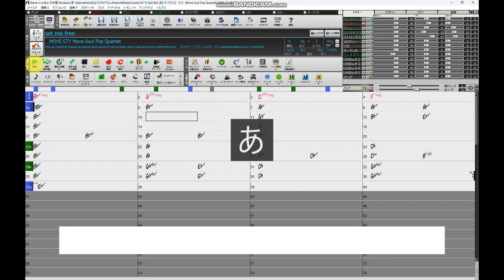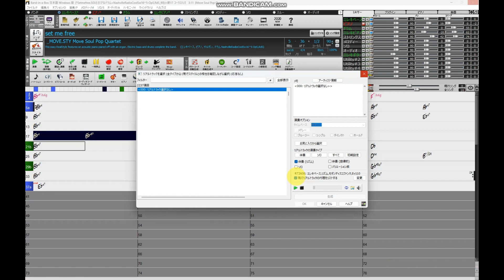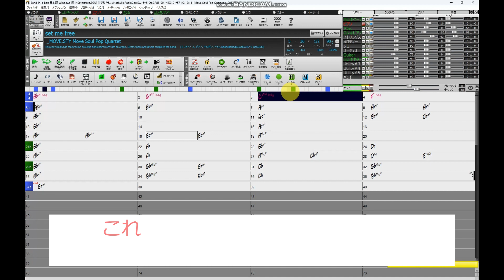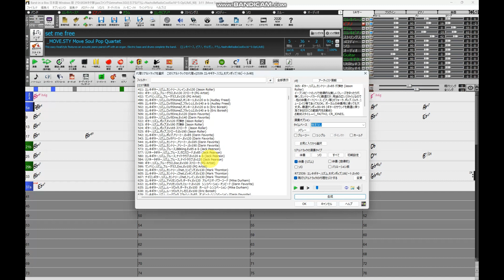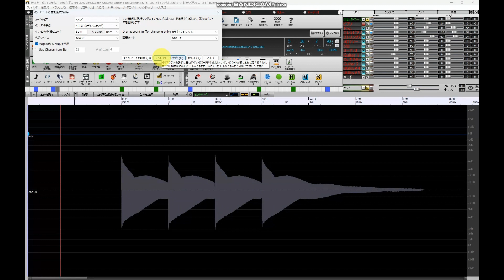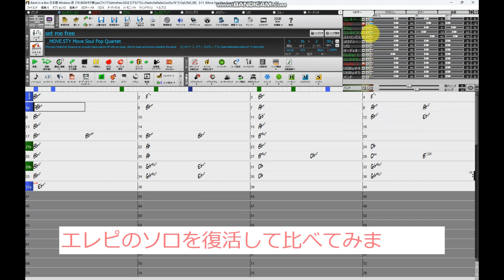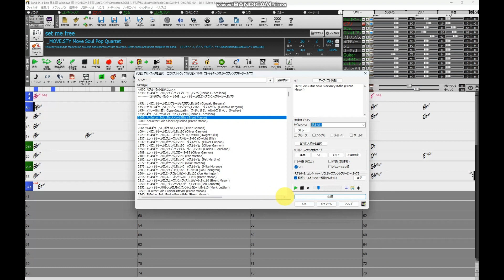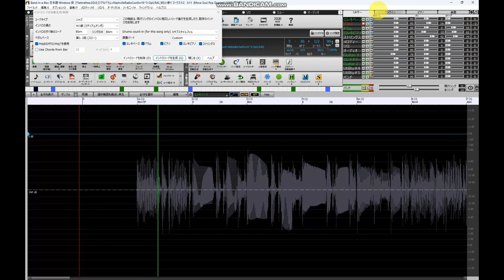【徹底解説！】知らないまま使っていませんか？リアルトラック徹底調査！BAND IN A BOXを完全に操る！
今回の動画はBAND IN A BOXのより踏み込んだアレンジのやり方について紹介したいと思います。
案外、表面的な代表機能や、メニューの奥を知らずにつかっているかたも多いのではないでしょうか？
今回はリアルトラックの代理トラックの使い方とイントロの自動生成を中心に徹底解説したいと思います。
下記リンクの過去動画も是非参考にご覧ください。

概要　0:00
デモソング　1:03
ベーストラックアレンジ　2:45
ギタートラックアレンジ　12:27
ソロトラックアレンジ　20:24
イントロのベースアレンジ　25:15

●この動画はVREWで作成しています。